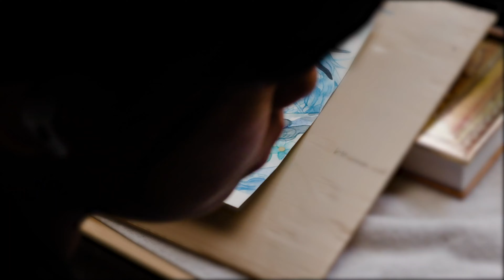Watercolor a Dragon - Mizuchira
Here's another video to start the new year! Another dragon piece for the year of the dragon :)

The original painting has been sold already at our Bad Apple Artist Collective auction. Prints will be available soon~

🖌Amazon essentials and art materials